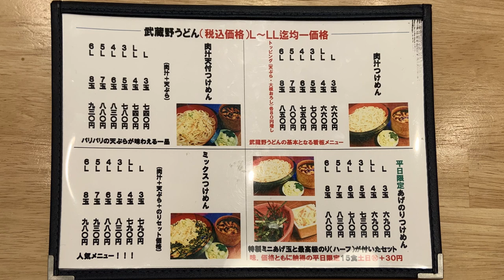【肉汁うどん】食べ応え満点グルメ 〜武蔵野うどん 伝統の味 涼太郎〜【delicious noodle】local traditional pork noodle around Tokyo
太くてコシのある麺！
食べ応え抜群のご当地グルメ、武蔵野うどんが食べられる店舗紹介します！

・　今回紹介した店舗
武蔵野うどん 伝統の味 涼太郎

This video introduces a restaurant you can eat delicious ramen(noodle) in Shirahama, Wakayama prefecture, Japan.
The soup is made from soy source and pork.
It's delicious!

【カニのピザ】都内で食べられる心地いいイタリアン〜石原さとみ主演ドラマのロケにも使われた空間〜

【小旅行気分】新宿のピリ辛の刀削麺 〜新宿駅からアクセス簡単〜

【週末お出かけスポット】ペコちゃんに会えるレストランin池袋

「どこか、お出かけ行こうかな」「旅行でも、どうかな」
と考えている人に、
”オススメの旅行先”や”旅行を100倍楽しむ方法”を、お伝えしています